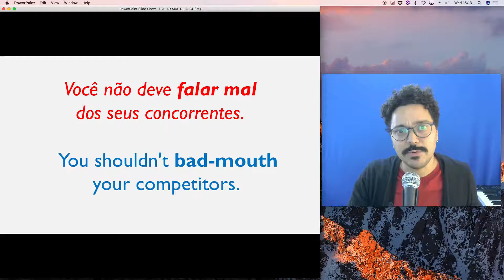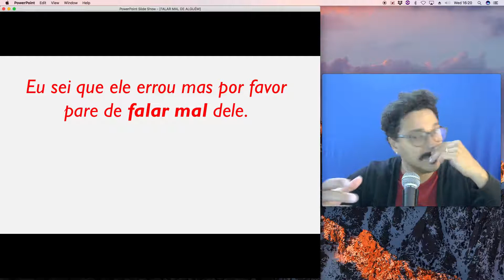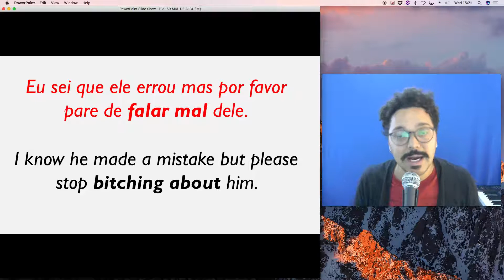Descer a língua!😮